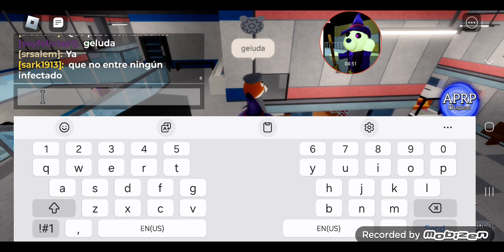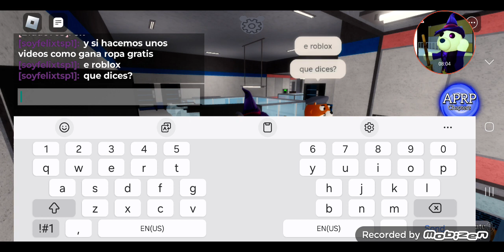un video con felix parte 2 de piggy roleplay y otro gentes tambien o no sé!